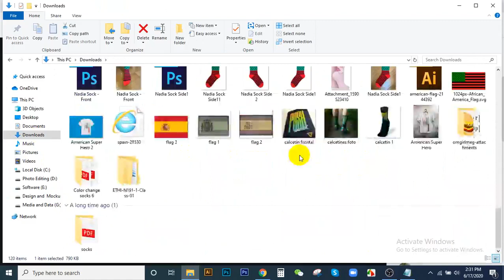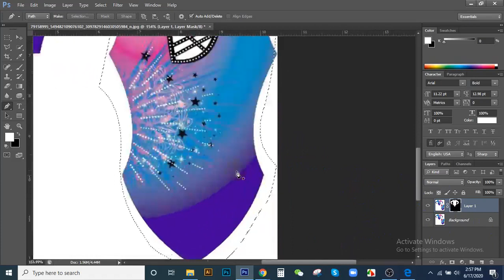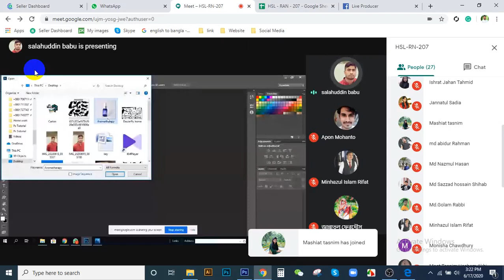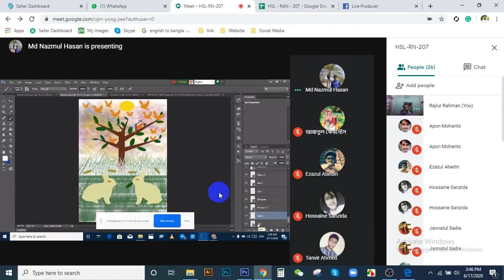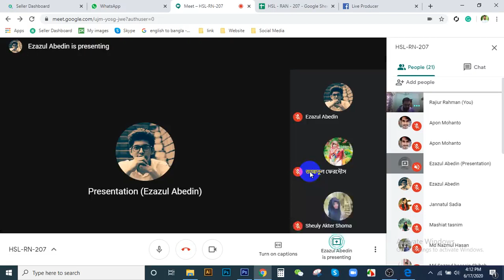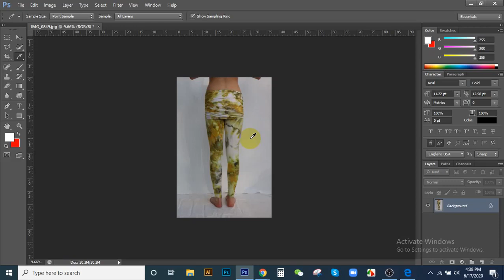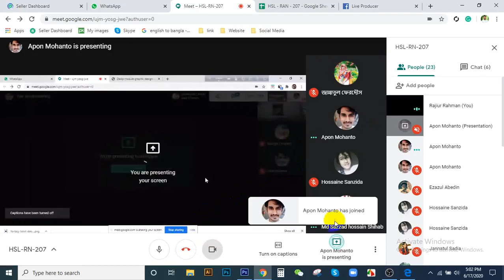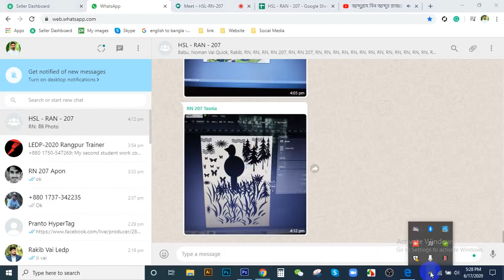Advance Clipping Mask + Layer Mask (Class- 11) LEDP-2020 Online Live Class | Graphic Design Course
Layer Masks & Clipping Masks in Photoshop Advance. Photoshop Masking: Clipping vs Layering Masks.
What is the difference between a layer mask and a clipping mask?

LEDP 2020 Live Online Class, Graphic Design Course. LEDP - Learning and Earning Development Project 2020.
Course Name: Graphic Design
Class No: 11
Trainer Name: Rajiur
LOT: 02
All Class:
লার্নিং এন্ড আর্নিং ডেভেলপমেন্ট প্রোজেক্ট- 2020
LEDP - Learning and Earning Development Project 2020

বাংলাদেশ সরকারের ICT ডিভিশনের একটি সফল প্রকল্প। বিগত প্রোজেক্টে হাজার হাজার তরুন-তরুণী অংশগ্রহণ করে বিভিন্ন বিষয়ে দক্ষতা অর্জন করে। সেই ধারাবাহিকতায় দেশ ব্যাপি আবারও শুরু হতে যাচ্ছে *লার্নিং এন্ড আর্নিং ডেভেলপমেন্ট প্রোজেক্ট*
এবার আরো বড় পরিসরে এবং অনেকগুলো ট্রেডে কোর্স সাজানো হয়েছে। দেশের সবকটি জেলা ও উপজেলার ভিত্তিতে ৪০ হাজার প্রশিক্ষণার্থীকে সম্পূর্ণ বিনামূল্যে প্রশিক্ষণ দেওয়া হবে।

এ কার্যক্রম সুষ্ঠভাবে পরিচালনার লক্ষ্যে একযোগে দেশের প্রত্যেকটি জেলা ও উপজেলায় অনলাইন রেজিস্ট্রেশন ও প্রশিক্ষণার্থী নির্বাচনের জন্য পরীক্ষার ব্যবস্থা করা হয়েছে। পূর্বের চেয়ে এবারের কোর্সে আরও অনেক কিছু বেশি যুক্ত হয়েছে। যা সকলের জন্য ভাল কিছু নিয়ে আসবে, গড়ে তুলবে এক দক্ষ যুব সমাজ (যদি আমরা চাই)। তাই আর দেরি না করে ইচ্ছুক প্রার্থীগণ আমাদের চ্যানেলের সকল ক্লাস গুলো ফলো করুন।
(বি.দ্র. এখানের সবগুলো কোর্স সম্পূর্ণ ফ্রি। কোনো রেজিস্টেশন ফি বা কোর্স ফি লাগবে না।)